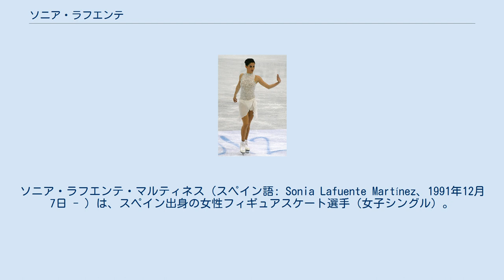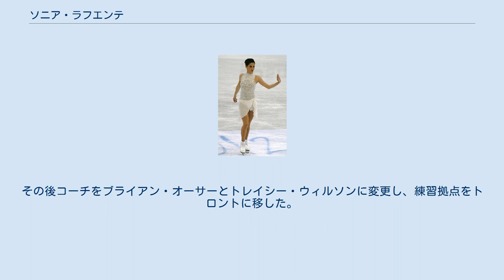ソニア・ラフエンテ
ラス・パルマス・デ・グラン・カナリア出身の人物
ソニア・ラフエンテ・マルティネス（スペイン語: Sonia Lafuente Martínez、1991年12月7日 - ）は、スペイン出身の女性フィギュアスケート選手（女子シングル）。
2010年バンクーバーオリンピックスペイン代表。
スペイン選手権優勝6回。
 ラフエンテは2005年以来スペイン女子シングル競技の第一人者である。
スペイン選手権ではジュニアクラスでの優勝を続けているが、この間に女子シングルでシニアクラスの競技者はのべ一名しかおらず、ラフエンテよりも低いスコアしか記録していない。
2009年からはシニアクラスに移行した。
 バンクーバーオリンピック最終予選となった2009年ネーベルホルン杯にスペインを代表して出場。
最終予選対象の選手中5位に入り、スペインのオリンピック出場枠を勝ち取った。
 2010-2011シーズン、グランプリシリーズに出場。
ゴールデンスピンでシニアの国際大会初優勝。
欧州選手権は自己最高の7位に入った。
 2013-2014シーズン、ソチオリンピックの最終予選であるネーベルホルン杯では26位で、出場枠獲得には至らなかった。
その後コーチをブライアン・オーサーとトレイシー・ウィルソンに変更し、練習拠点をトロントに移した。
 ^ Sonia Lafuente entrenará con Brian Orser ^ バンクーバーオリンピック最終予選。